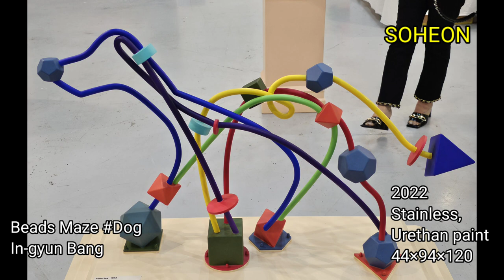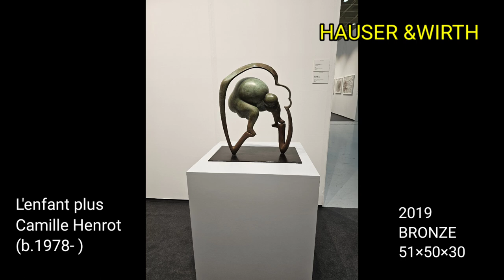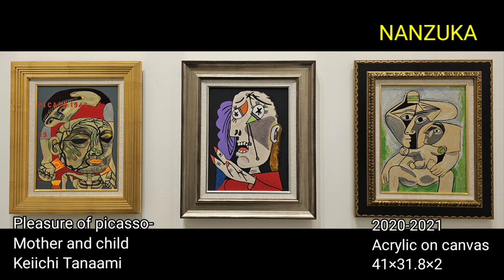Kiaf SEOUL 2023 코엑스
Kiaf SEOUL
AOHEON
GALLERY STAN
GALERIE THOMAS, Munich
Thaddaeus Ropac
GLADSTONE GALLAY
GOODMAN GALLERY
NANZUKA
Lelong&Co
GLADSTONE GALLERY
PERROTIN
LISSON GALLERY
HAUSER&WIRTH
Mendes Wood DM
TOMIO KOYAMA GALLERY
WHITESTONE
LYNN Fine Art Gallery
KLOSE
갤러리 반디트라소LEHMANN MAUPIN

참여작가
ALEX KATZ David Rappeneau#Takashi Murakami#DAVID SALLE#Giorgiko#BENEDIKT HIPP#KOHEI KYOMORI#Taurus,Scorpio#김정대#JORDI RIBES Joi Murugavall#TAKASHIMA Hideo#박현웅#Tez KIM#Gunwoo Shin#Shintaro Miyake#Jaider Esbell#Camille Henrot#PETER SAUL#Julian Opie#Ugo Rondinone#KUDZANAI CHIURAI#Keiichi Tanaami#Henrik Godsk#JOEUN KIM#CHARLIK BILLING HAM#GUGA SZABZON#Gonambulator#Jaume Plensa#David Hockney#Alexandria Smith#So Youn Lee#Sambypen In-gyun Bang#HONG Sungyong#W.Schirmer